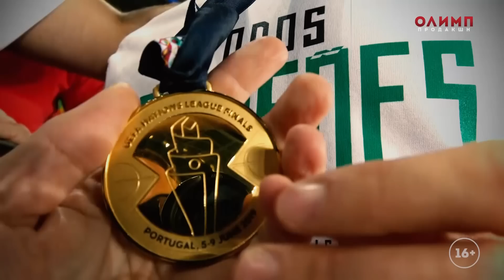Лига Наций финал | Что творилось на трибунах и как Роналду поднял кубок | Тимур Журавель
Лига Наций, финал. Пока идет отборочный турнир на евро 2020, Португалия и Голландия решают, кому достанется кубок. Как болельщики воспринимают турнир ? Почему Пепе не пускают к стадиону ? Трибуны опять будут скандировать Месси ? Все эмоции, антураж, и конечно голы матча, в новом выпуске влога ! Смотрите и увидите Роналду, с его 30 трофеем в руках !